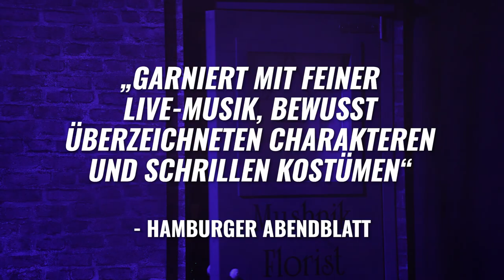Der kleine Horrorladen – Das Musical | Trailer 2023 | First Stage | 16.01.-10.04.23 | Jetzt buchen!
Die Cast für 2023 wird demnächst auf firststagehamburg.de bekannt gegeben!
Tickets ab 39,-€ | Voller Witz und herrlich schräg!

Musik von Alan MenkenBuch & Gesangstexte von Howard Ashman
Nach dem Film von Roger Corman, Drehbuch Charles Griffith
Deutsche Textfassung von Michael Kunze
Showlänge ca. 140 Minuten mit Pause

Empfohlen für Zuschauer ab 10 Jahren. Video: Patrick Markut